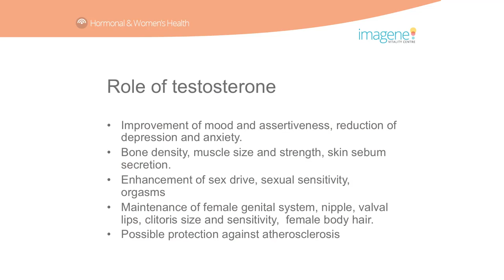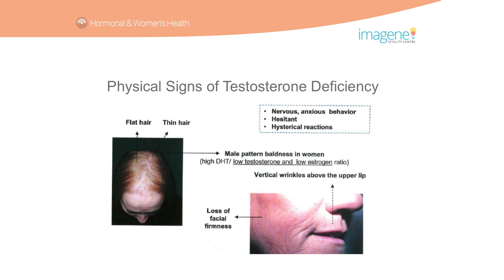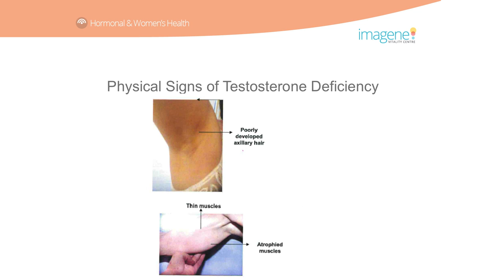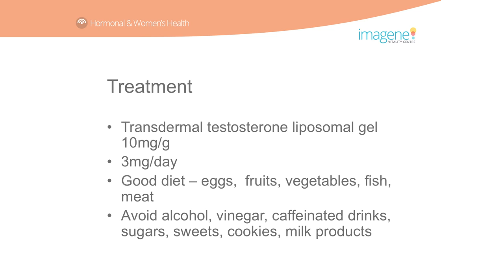Testosterone Hormone Dr Chetty's Hormone Workshop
The Gold Coast's own Hormone specialist Doctor Vijaya Chetty from the Imagene Vitality Centre in Varsity Lakes

Dr Chetty regularly holds health seminars to educate women on their health and wellness. In this video Dr Chetty explains how the Testosterone Hormone works with your body, and the signs to look for if you have a Testosterone deficiency. Testosterone is stronger in males, but it is an important female hormones also.

Take the questionnaire to determine if you have a Testosterone deficiency

Call the Imagene Vitality Centre to make a Hormone Therapy  appointment to discuss your results with Dr Chetty - 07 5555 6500

Imagene Vitality Centre can be found at Suite 1B / 15 Lake Street, Varsity Lakes, Gold Coast.

Our treatments & services include:

Pain Management
Aesthetics
Beauty Therapists
Brain Health
Hormonal Health
Anti-Ageing
Vitamin Infusions
Iron Infusions
Health Coaching
Health Checks
Wellness Program
Laser Pain Management
IPL
Speaking

"My Patients are my gifts!"
Dr Vijaya Chetty